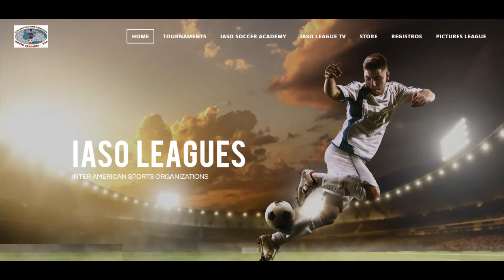LIGA IASO - FINAL FUTBOL 7 vs 7, CATEGORIA ASCENSO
Inter American Sports Organizations and S&G Productions.
Final de la Copa Económica de Fútbol 7 vs. 7 en la Categoría Ascenso.
Elon Park, Charlotte, NC USA